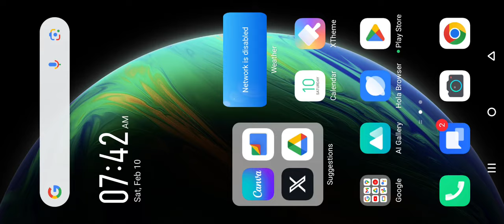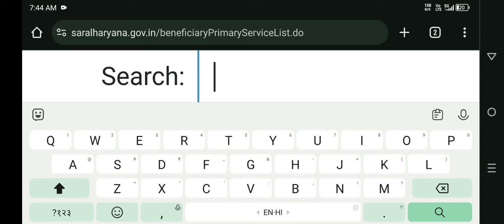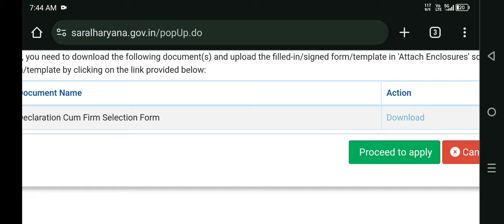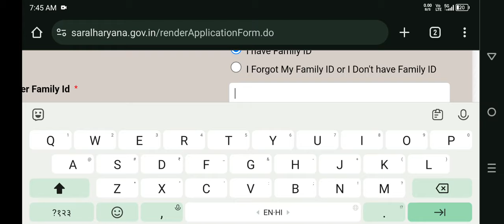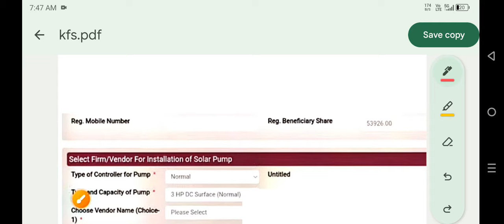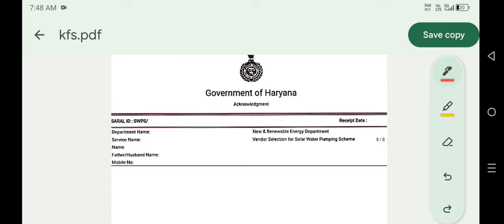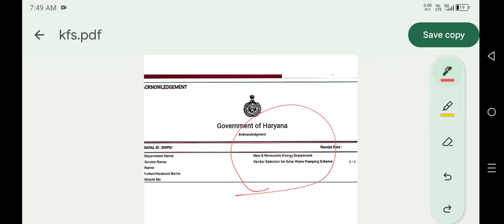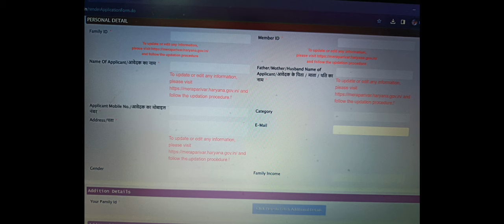सोलर पंप कंपनी का चयन कैसे करें, कुसुम सोलर पंप योजना, solar pump 75% subsidy Yojana, कंपनी चयन करे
सोलर पंप कंपनी का चयन कैसे करें, कुसुम सोलर पंप योजना, solar pump 75% subsidy Yojana, कंपनी चयन करे, solar pump company pahle selected Hai Kya Karen